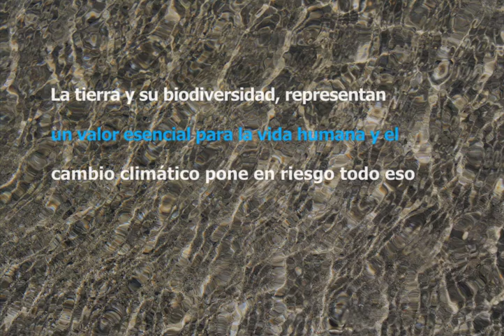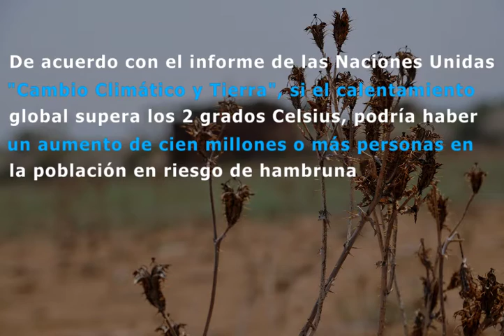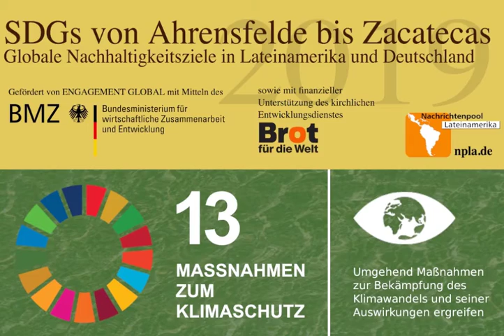Klimakrise und ihre Auswirkungen auf die Landwirtschaft in Oaxaca/Mexiko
Die Erde und die Biodiversidad sind lebenswichtig für die Menschheit. Der Klimawandel bedroht beide.